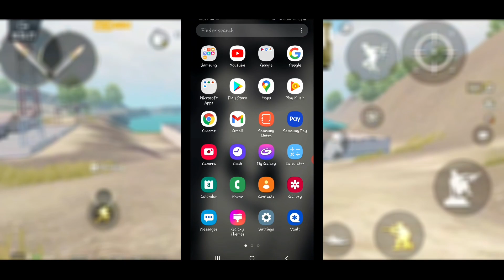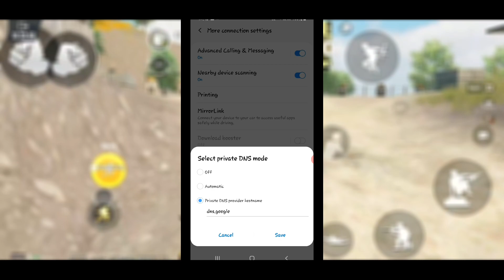How To Fix Mic Glitch In Jio Fiber | PUBG SOUND PROBLEM FIXED | PUBG MIC NOT WORKING / Dxtar YT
D             X            T             A             R

Pubg Mobile KR Varsion😤
Device:- Samsung Galaxy S8plus
Editing:- Kine Master

Purpose such as criticism, comment, news reporting, teaching, scholarship and research.

Tags⚡
pubg mobile montage vivo z1 pro,oneplus 8 pubg mobile montage,redmi note 8 pubg mobile montage,iphone 8 pubg mobile montage,90 fps pubg mobile montage
ThankYou❤